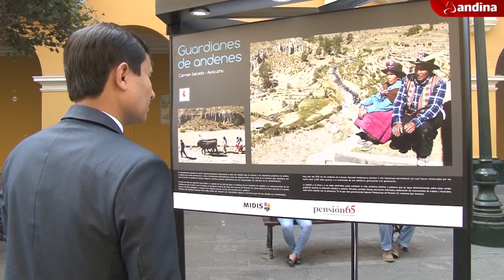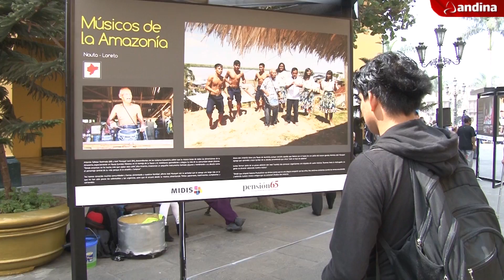Exponen galería fotográfica de beneficiarios de Pensión 65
"Sabios" es la tercera exposición fotográfica organizada por Pensión 65 que busca compartir las sabidurías de los usuarios del programa social mediante imágenes y testimonios. La muestra " va hasta el 23 de junio en el pasaje Santa Rosa, del centro de Lima para luego recorrer diversas ciudades del país.